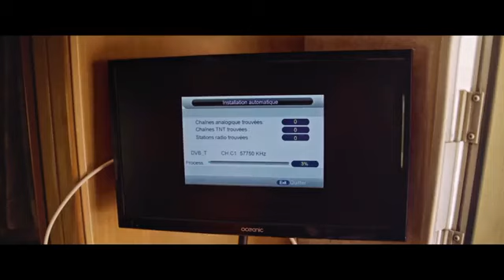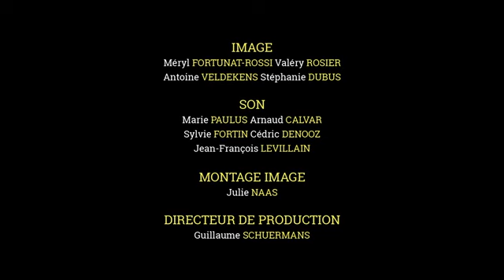LA GRAND MESSE Bande annonce